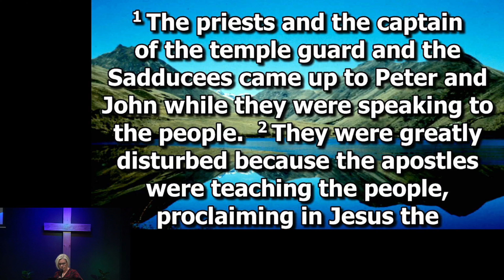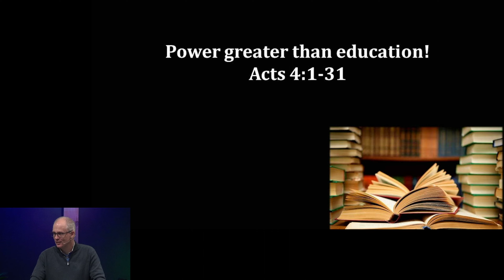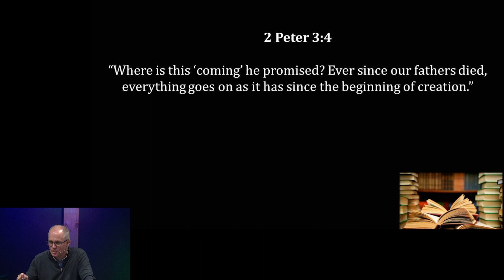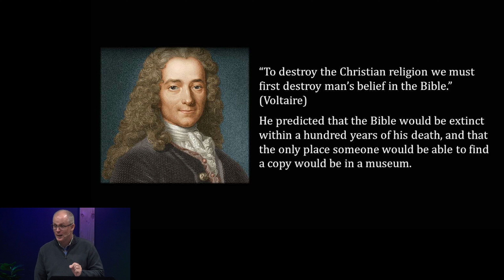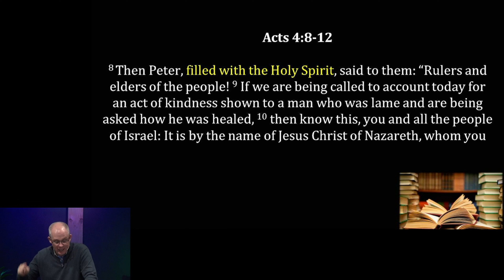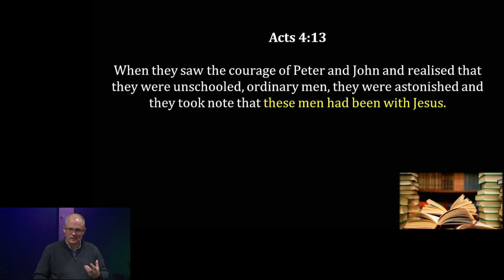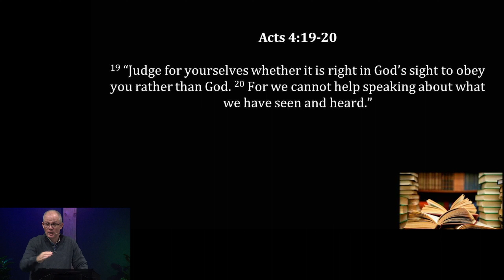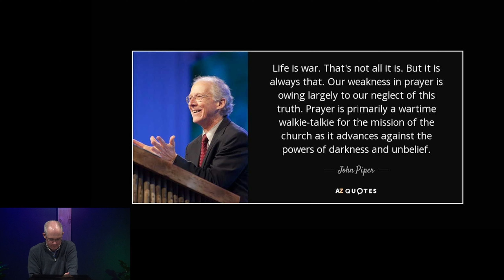Sunday 2nd June 2024 Jamie Boland Power Greater Than Education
Sunday 2nd June 2024
Jamie Boland
Power Greater Than Education
Acts 4:1-31